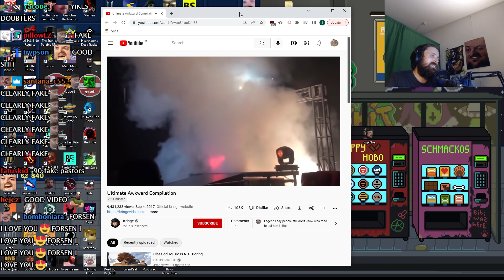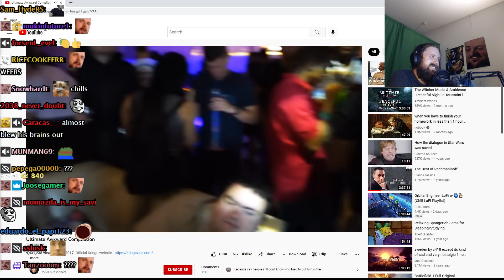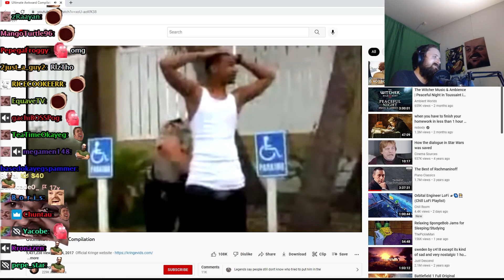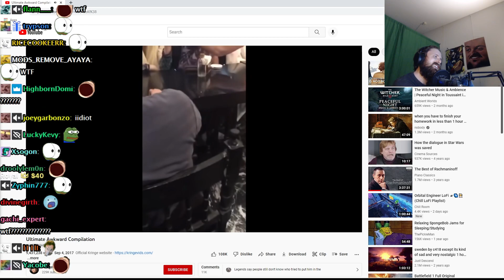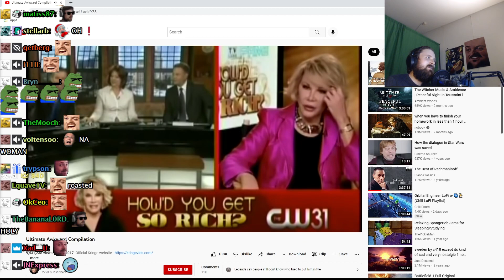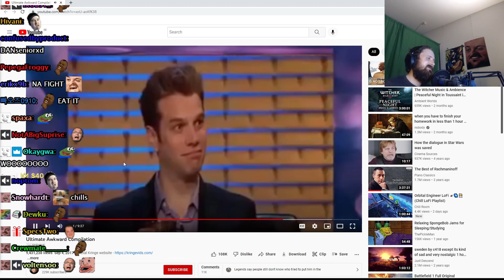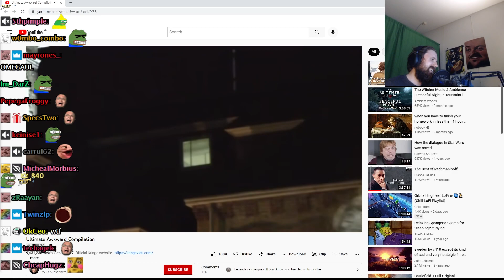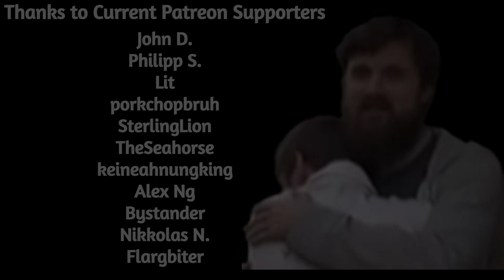Forsen Reacts to Ultimate Awkward Compilation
If you want to support me:
Any support is appreciated, (Current supporters: Bell, Childish Cappuccino, John D., Philipp S., Lit, Dezhnyov, porkchopbruh, SterlingLion, TheSeahorse, keineahnungking, Alex Ng, Bystander, Nikkolas N., Flargbiter)